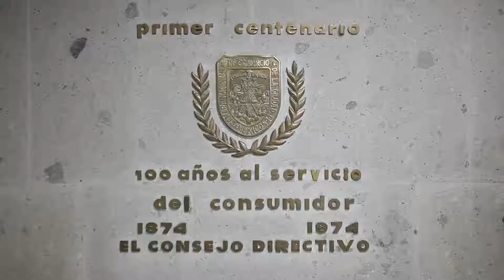Aniversario 145 CANACO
Desde su fundación, en 1874, y hasta nuestros días, la Cámara de Comercio ha representado a las empresas del comercio, los servicios y el turismo de la Ciudad de México.